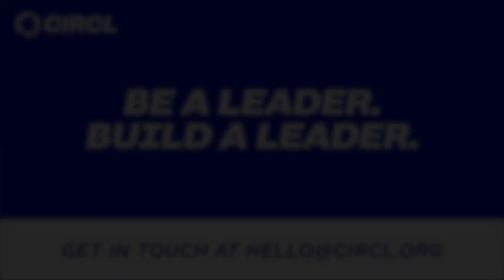Circl | SUEZ Testimonial - Lisa & Alla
Lisa and Alla share their experience of the Circl 'Be A Leader, Build A Leader' programme. The pair undertook coaching skills training before applying what they learned by coaching each other to achieve their goals. In this video, they share what that experience was like and how the programme impacted them.

Circl is a socially-conscious leadership development programme that provides professionals and young adults with coaching skills.